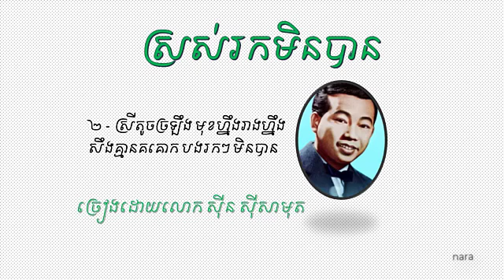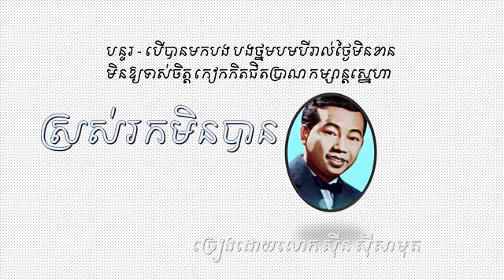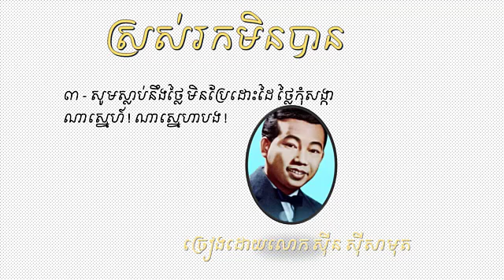ស្រស់រកមិនបាន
ច្រៀងដោយលោក ស៊ីន ស៊ីសាមុត